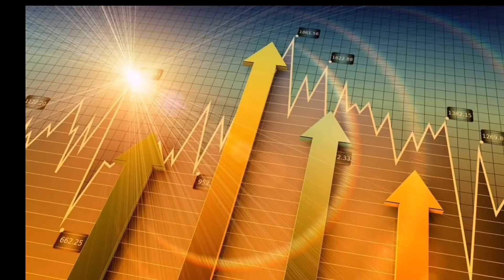【錢道論股】20210119：港股暴漲是否會分流A股資金？